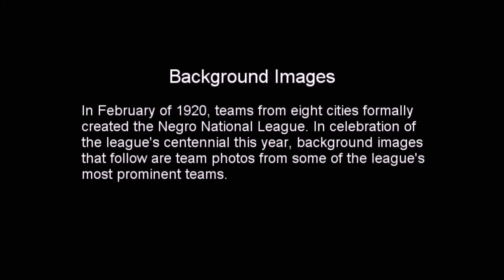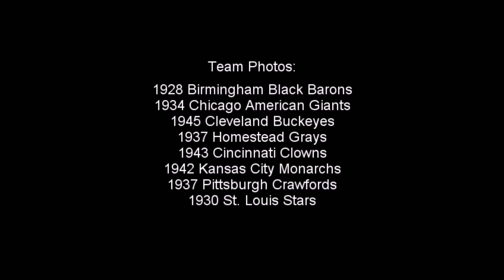Baseball Sunday Worship Service 9/27/2020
00:00 - Prelude
01:13 - National Anthem
03:03 - Welcome
03:55 - Call to Worship
04:49 - Hymn: Precious Lord, Take My Hand
07:44 - Opening Prayer
11:08 - Children's Time
14:04 - Prayer for Illumination
14:30 - New Testament Lesson
15:25 - Gospel Lesson
15:57 - Sermon: Diamonds Are Forever
32:52 - Special Music: God Bless America
34:37 - Affirmation of Faith
35:23 - The Lord's Prayer
35:58 - Hymn: Softly and Tenderly, Jesus is Calling
41:21 - Benediction
41:41 - Postlude